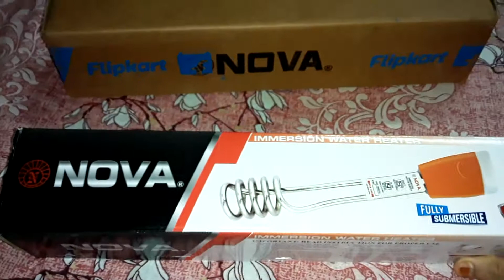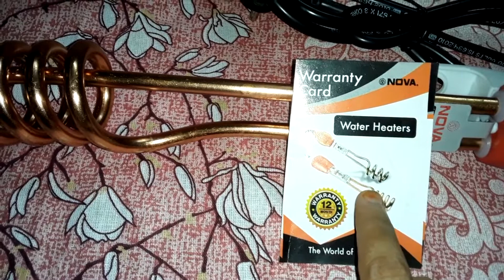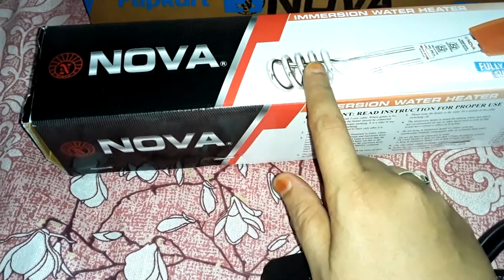Shock proof water heater rod / Nova immersion water heater rod/ flipkart mark water heater rod/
Shock proof water heater rod / Nova immersion water heater rod/ flipkart mark water heater rod/ Nova ISI mark shockproof waterproof water heater rod/ under 400 Rs immersion water heater rod

you can take precaution when you use this immersion water heater rod